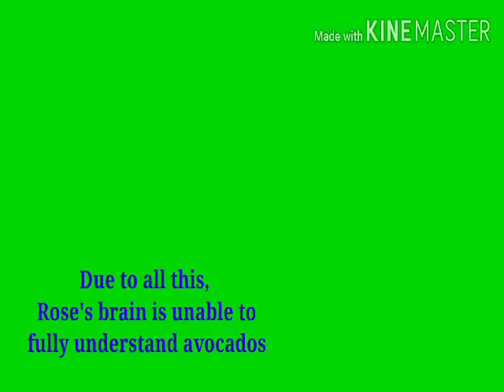BLANKPINK'S Rose Finally Reveals Why She Dislikes Avocados